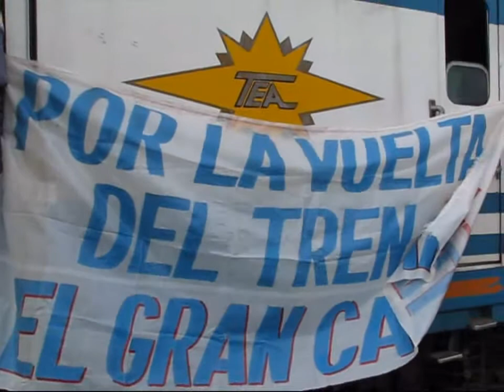Jornada Por la Vuelta del Gran Capitán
Talleres Federico Lacroze